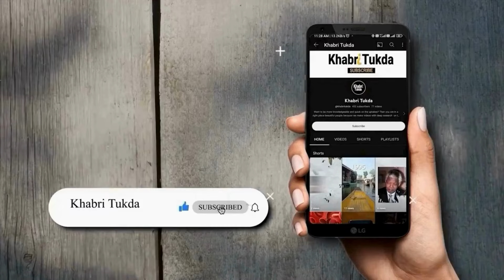कभी 500 रुपये थी पहली सैलरी आज है टीवी का सबसे अमीर स्टार, एक एपिसोड के वसूलता है 5 करोड़ रुपये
टीवी इंडस्ट्री में वैसे तो जेठालाल और अनुपमा के नाम का सिक्का चलता है, लेकिन एक कॉमेडियन ने इन दोनों स्टार्स को पछाड़कर कमाई के मामले में बढ़त बनाई है.